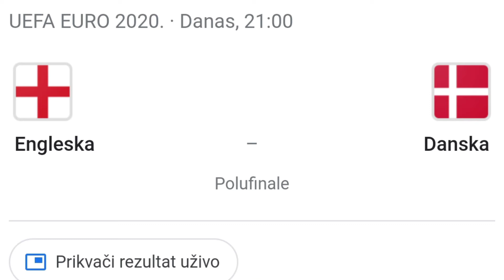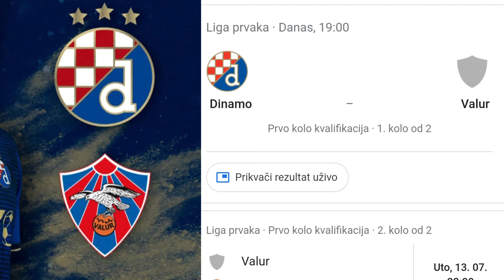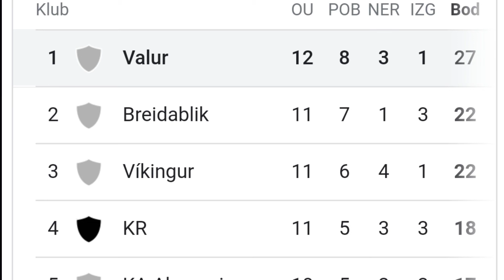ITALIA PRVI FINALIST OVOG EURA Dinamo - Valur